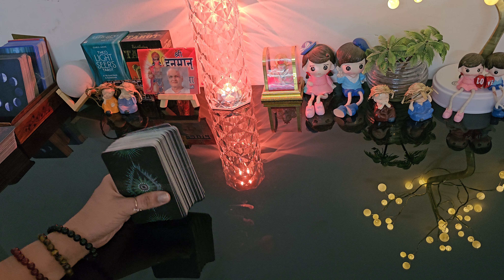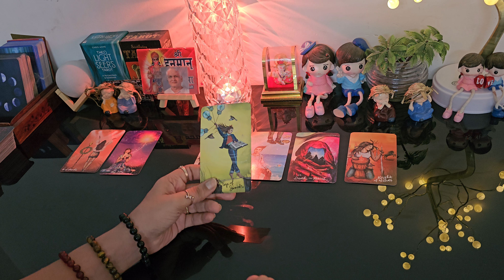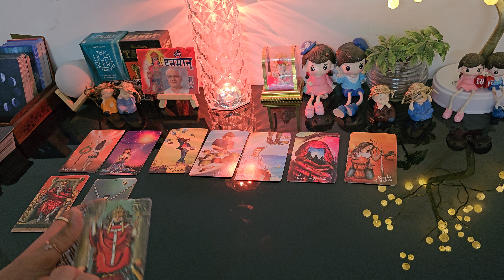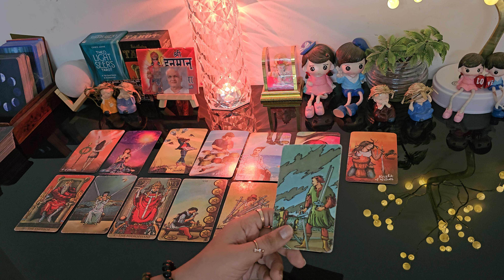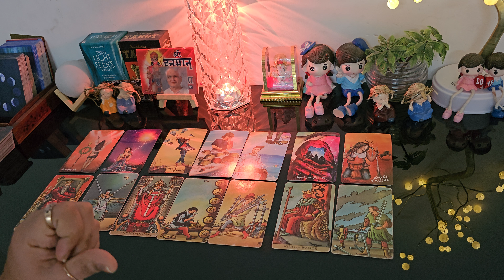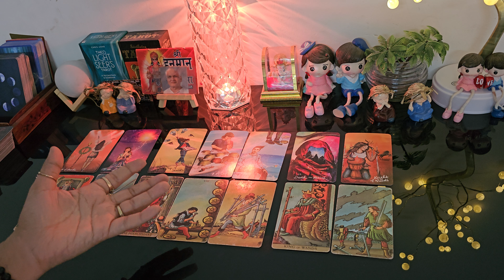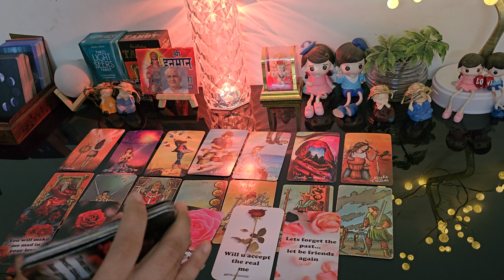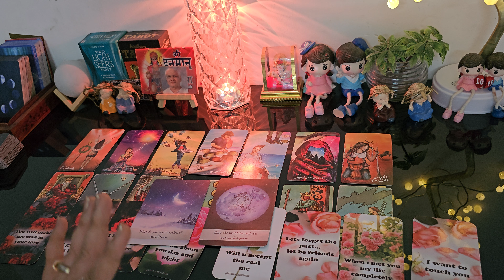MORNING THOUGHTS 💔CURRENT FEELINGS OF YOUR CRUSH💕 NO CONTACT TIMELESS COLLECTIVE TAROT READING